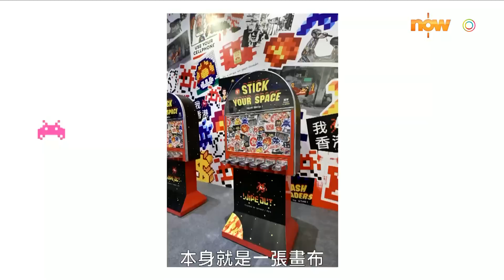【now TV獨家】神秘Invader首個電視訪問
now 101台《Apostrophe》逢星期四晚10:30

神秘的法國著名街頭藝術家Invader入侵now TV，首次面對電視鏡頭發聲！

至現時為止，公眾從來不知道Invader真正身份，今次now 101台全新節目《Apostrophe》遠赴法國，獨家邀請到Invader接受訪問，面對鏡頭大談香港作品被政府極速剷去的悲痛心情及街頭神秘創作技巧。Invader更親自送出他的作品集，《Apostrophe》主持小心處理，更替他抹掉指模，為免Invader身份曝光！